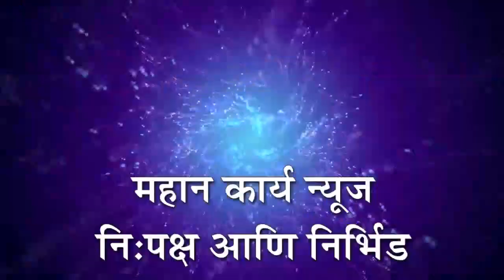सदलगा नगरपरिषदेच्या पोट निवडणुकीत 18 पैकी 9 उमेदवारांनी आपले अर्ज मागे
सदलगा नगरपरिषदेच्या पोट निवडणुकीत 18 पैकी 9 उमेदवारांनी आपले अर्ज मागे; एका प्रभागात तिरंगी तर तीन प्रभागांमध्ये दुरंगी लढत